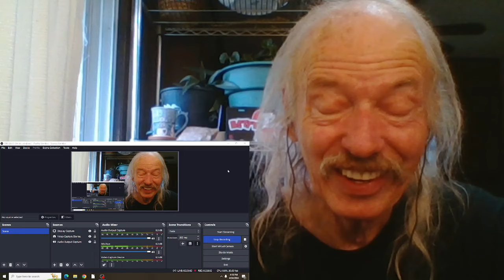John Farnham Waltzing Matilda(live) REACTION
live at The VFL Grand Finale, Melbourne  1989